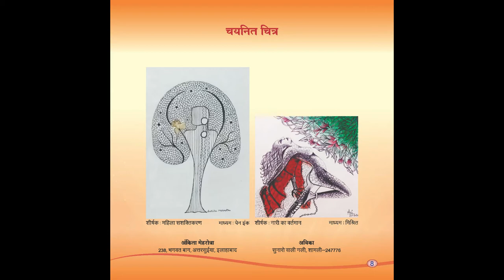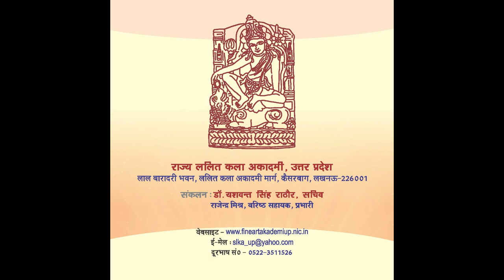Mahila Sashaktikaran Chitrakala Pradarshani